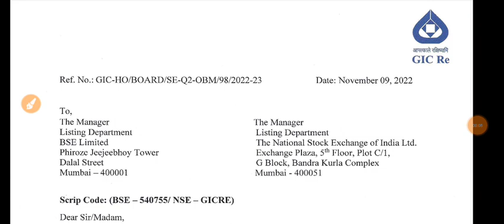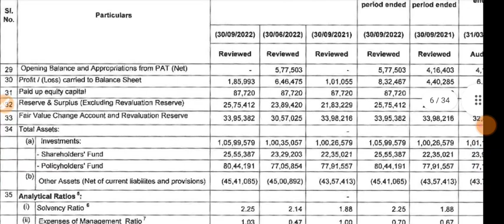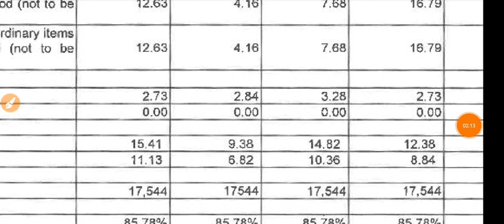GIC RE q2 results 2022 | GENERAL INSURANCE CORPORATION q2 Results 2022 | GIC RE Share News